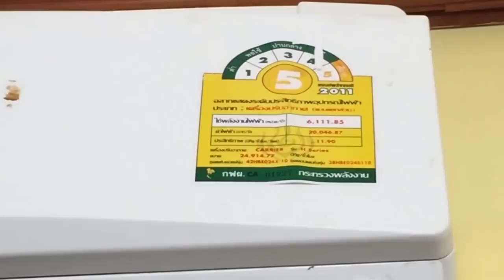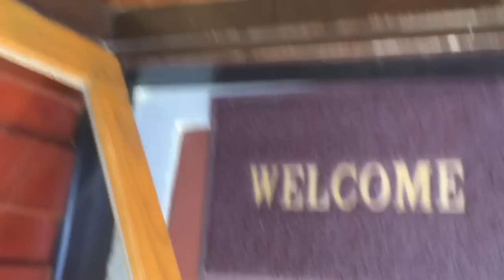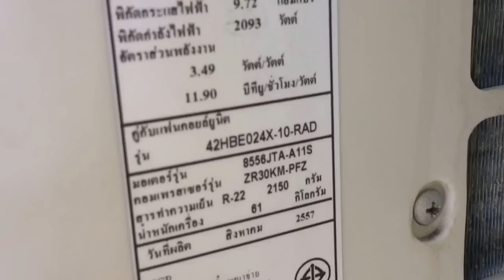(Shown turned on and off) Carrier brand, split-type air conditioner in a resort room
It didn't get that much use in the daytime (it was normally windy, so we often didn't need it), but we used it pretty much every single night. The condenser fan goes slower than the ones in my aunt's house (maybe because it's newer and more efficient than my aunt's ones, and thus generates less heat).